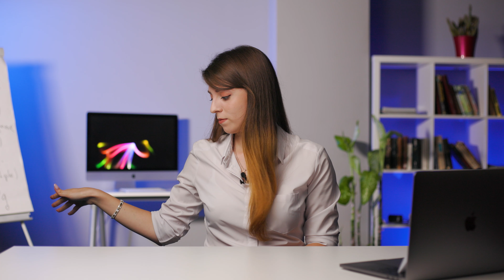ОТ КОРОБКИ ДО КОСМОСА. СРАВНИВАЕМ VR-ШЛЕМЫ РАЗЛИЧНЫХ ПРОИЗВОДИТЕЛЕЙ.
Сколько VR-очков вы видели? Мы — целую гору. И обязательно покажем её вам!

Сегодня мы взберёмся на нее и расскажем о том, кто производит VR-очки, чем они различаются и чем похожи.

В этом выпуске:
00:00 Вступление
00:25 Самые простые VR-системы
01:55 Oculus Rift — боевая классика
02:33 Ходовой комплект от компании Acer
03:30 Чудо из Сколково
04:11 Мастодонт от HTC
05:19 Беспроводные решения
06:10 Анекдот!
06:32 Всем пока!